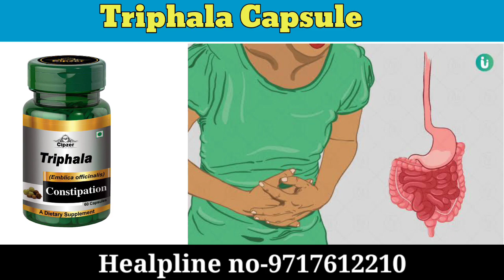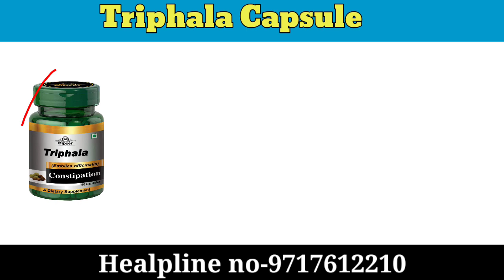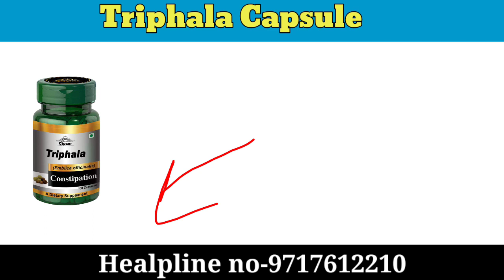Triphala Capsule | पाचन संबंधी समस्या गैस बदहजमी कब्ज से राहत दिलाई | Benefits in hindi